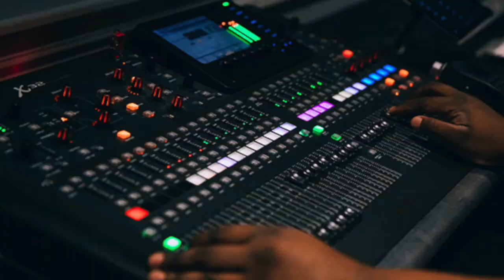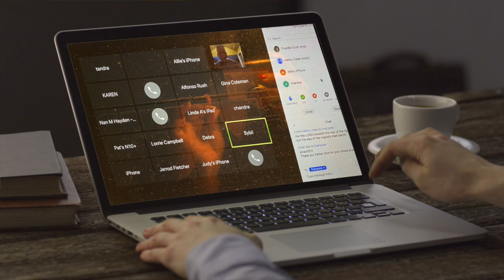FLC080121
Church Announcements